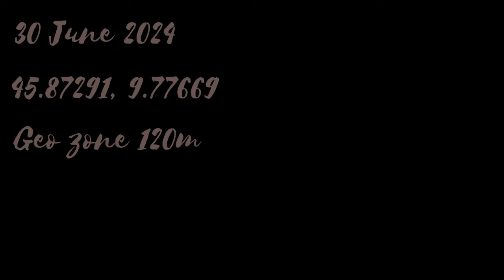FPV 4K Cinematic Clip: Out of the Clouds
At the end of a beautiful hike that leads from Valpiana to the summit of Mount Alben, I flew the Dji Avata 2 over the cross on the top but suddenly found myself and the drone enveloped in clouds. Anyway the drone systems allowed me to safely return to the take-off point.

I noticed that immersed in the clouds, the height from the ground sensors sent out random values, so  that at certain moments it tried to land autonomously in the middle of nowhere, apart from that I can say that the Avata 2 is a really reliable (and enjoyable) drone.